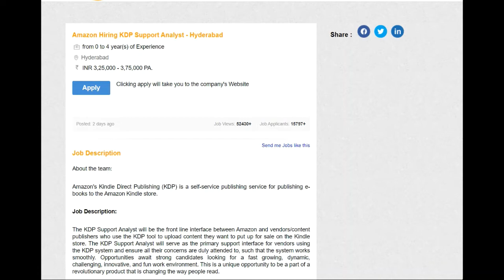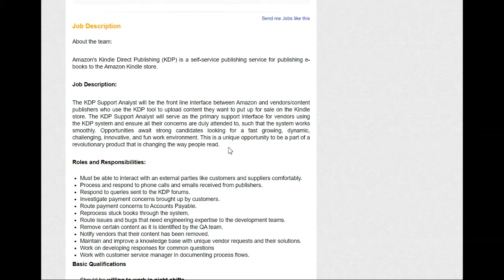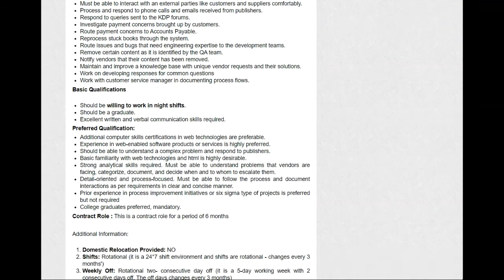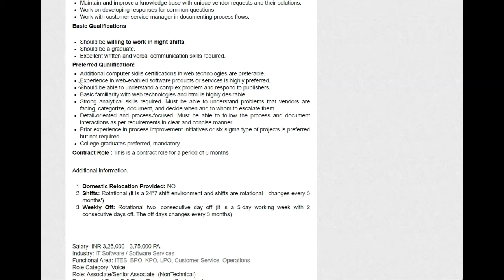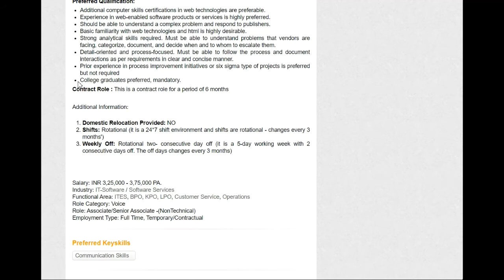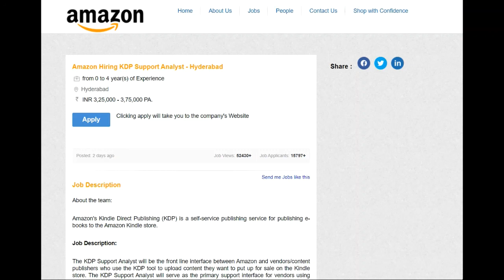Amazon off campus job 2021- freshers job | Amazon jobs | Amazon hiring | Support Analyst role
About Fresher Bee
Hello, Friends Welcome to Fresher Bee❤❤😊..!! In this Channel  you will get all the latest Updates Regarding Latest Government Jobs, latest engineering jobs, latest job notifications, PSU Jobs for Engineering Disciplines as well as many other Graduates Also one will get videos regarding tips to crack interviews , JEE ,NEET latest updates information and information regarding free online courses...!!!

To get Each and Every Update of Videos and other Notifications Join Our Telegram Channel

Off Campus Drive For ITI, Off Campus Drive For MBA, Off Campus Drive For 2019 Batch, Enggwave Jobs, Apuzz Jobs, Freshers Now Jobs, Offcampusjobs4u Jobs.